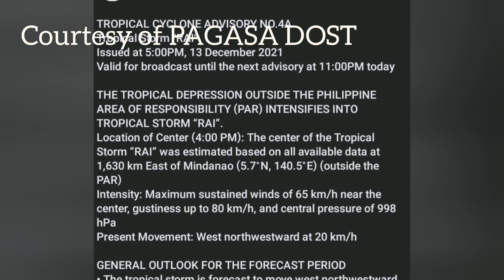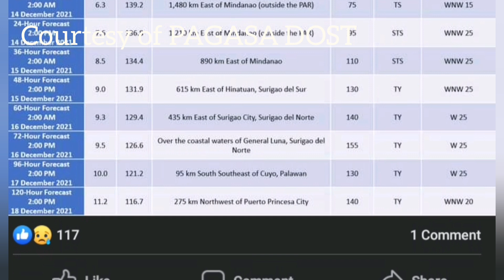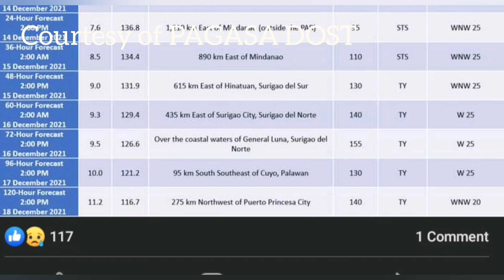TYPHOON "RAI" IN THE PHILIPPINES TRACK | BAGYO ODETTE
Track of Typhoon Odette in the Philippines Dec.12 to Dec.18 2021